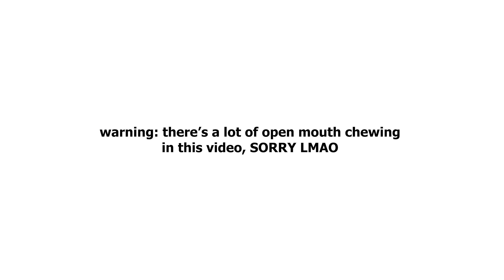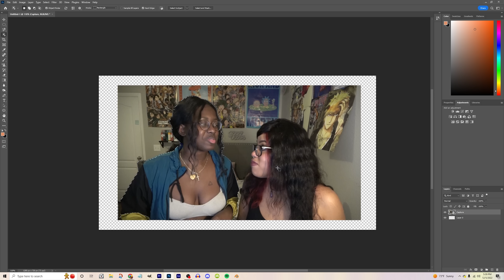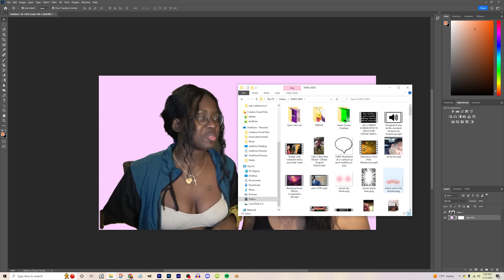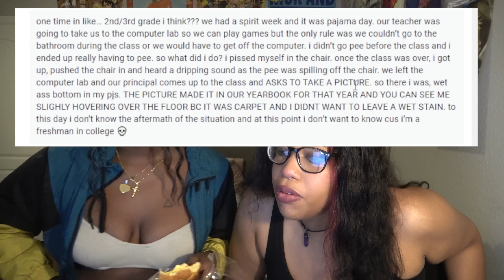READING OUR SUBSCRIBER'S DEEPEST DARKEST SECRETS...PT.1😈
this series is gonna be fun XD...like F*CKING HILARIOUS type fun XD

THANK YOU SM FOR WATCHING BESTIE❗ ❤❤❤

🦋 Wanna know when we upload? 🦋